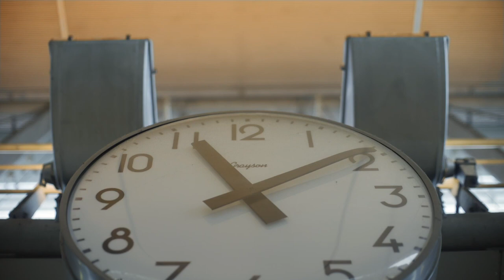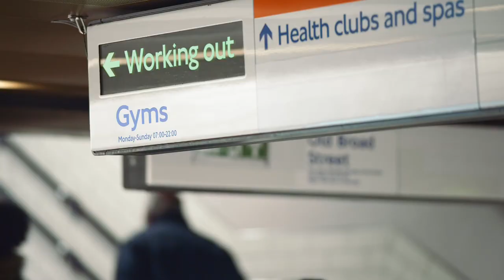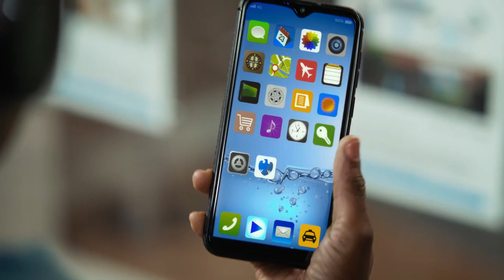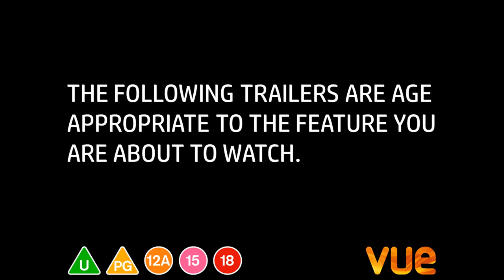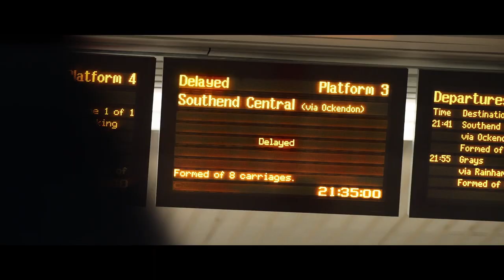Vue Cinema Reel: Spirit Untamed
Vue cinema reel for Spirit Untamed